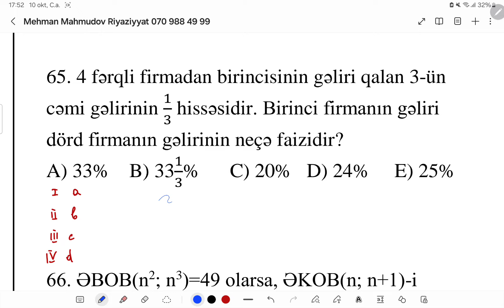11-ci Sinif Buraxılış Sınağı | Maraqlı Suallar